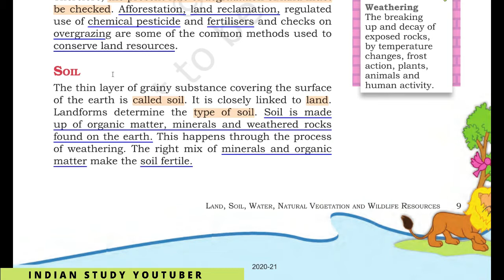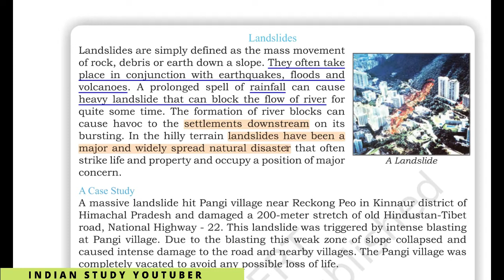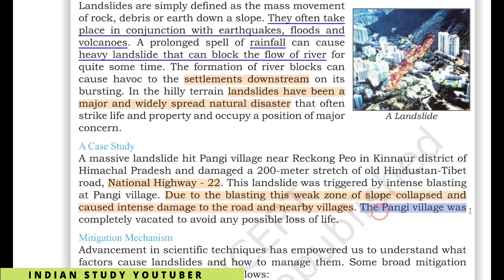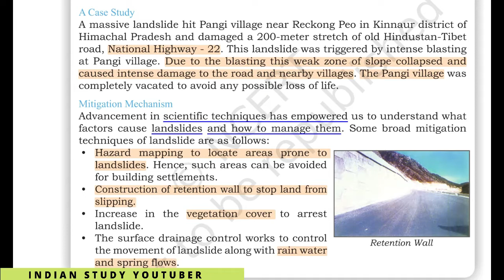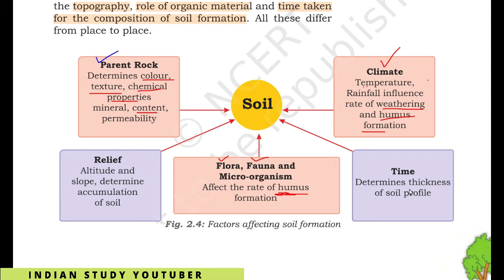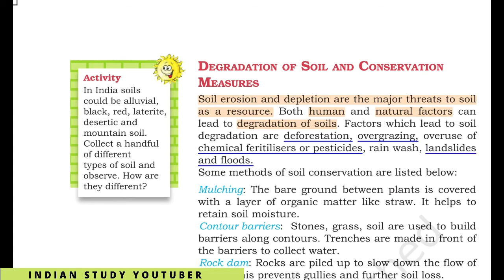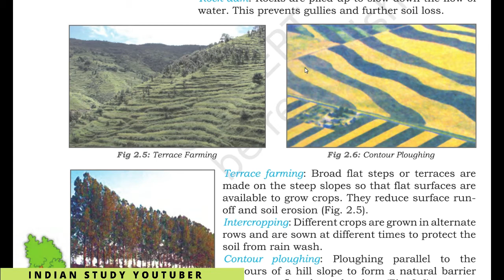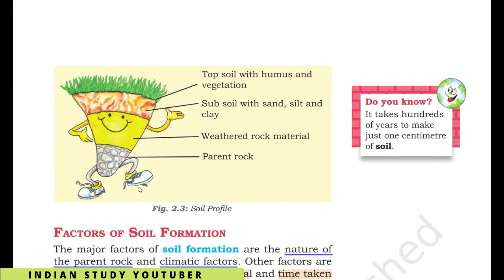NCERT Class 8 Geography CH 2: Land, Soil, Water, Natural Vegetation & Wildlife Resources (Part 2)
Science

8th History

8th Geography